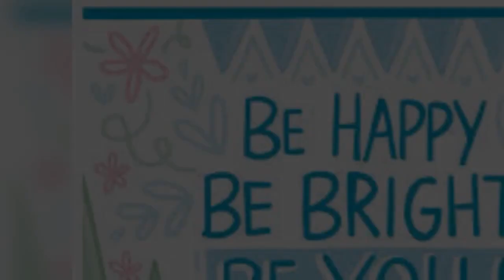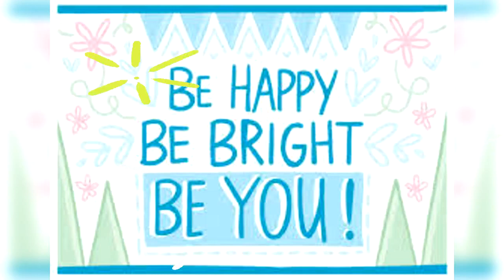Be happy Be bright with sister Shivani